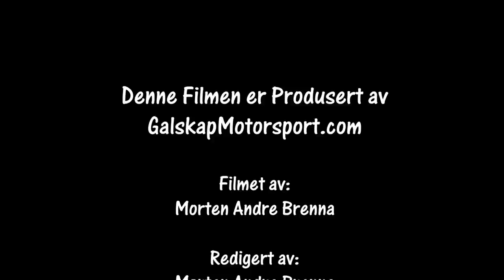Rally Finnskog SS5 20.02.2021